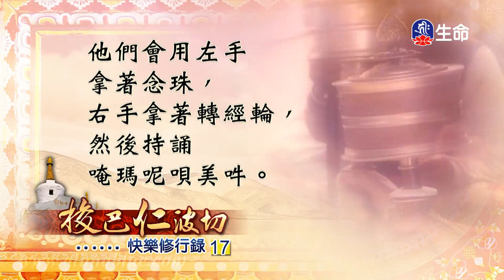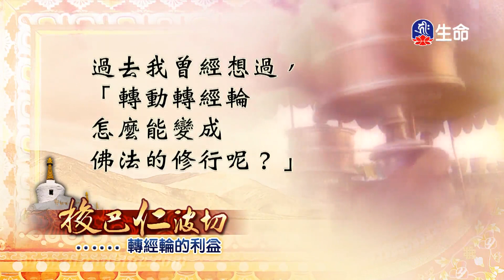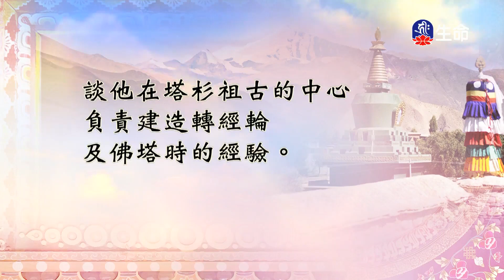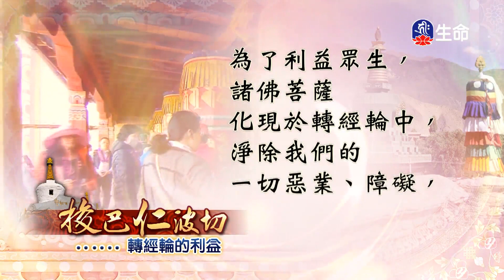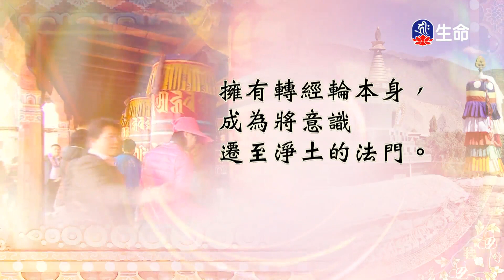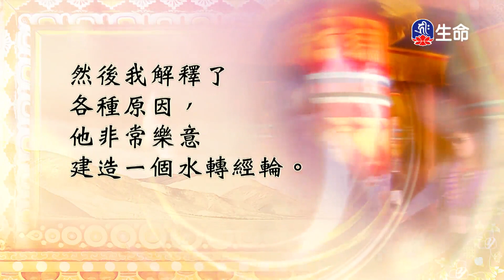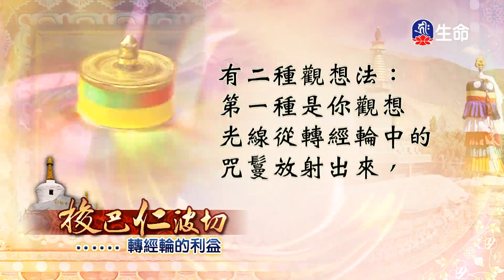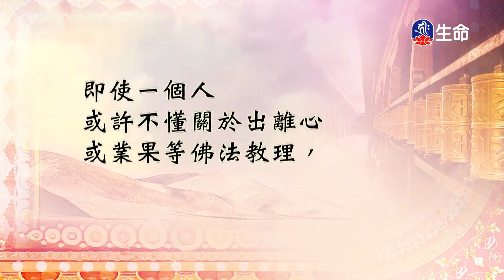快樂修行錄(17)_快樂修行錄_(lifetv_20230815_11：30)